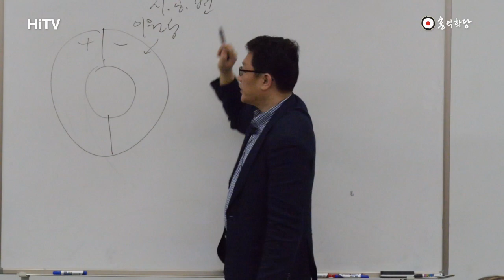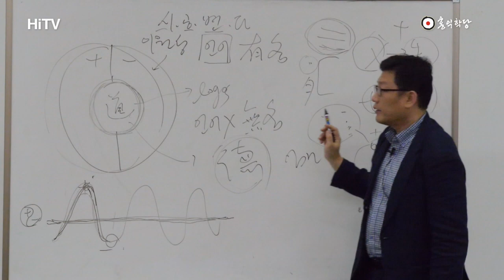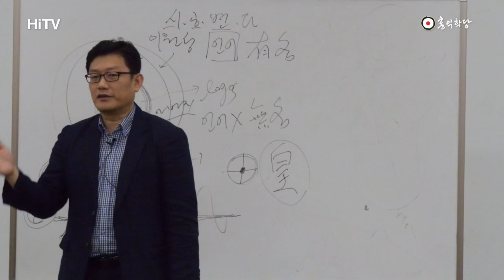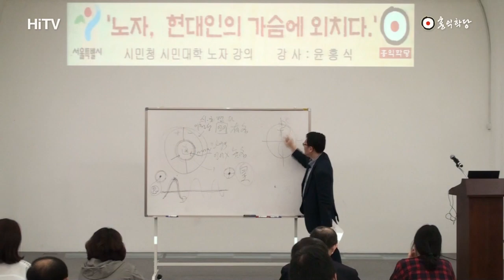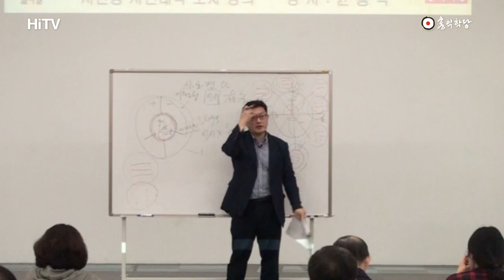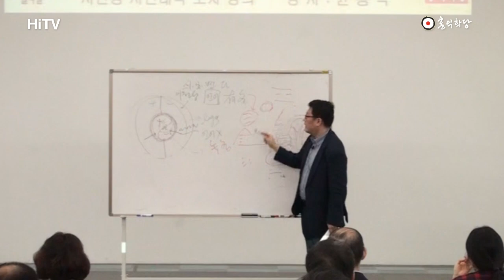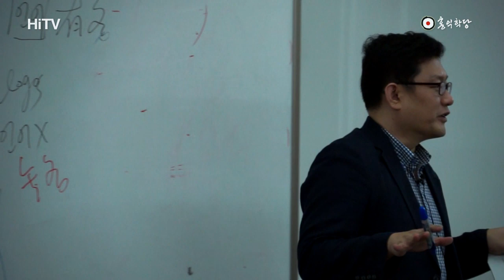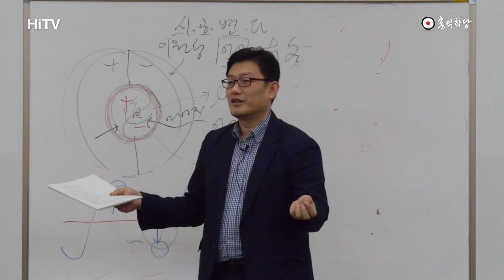윤홍식의 '노자, 현대인의 가슴에 외치다.' 강의(서울시청) 3강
(촬영 장비 문제로 화질과 음질이 고르지 못한 부분이 있습니다. 양해바랍니다.)